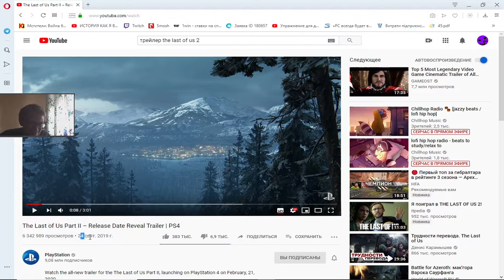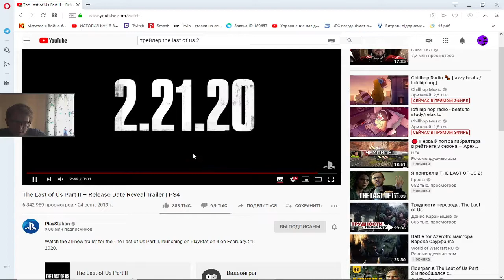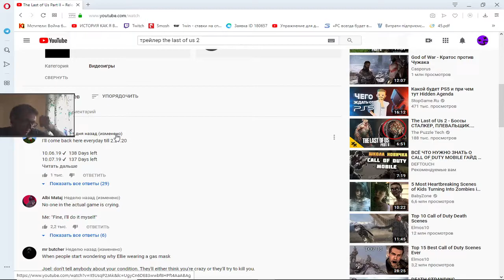РЕАКЦИЯ НА THE LAST OF US PART II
Я УВЕРЕН ЧТО ЭТО ПОБЬЕТ РЕКОРДЫ В ПОРН ХАБЕ